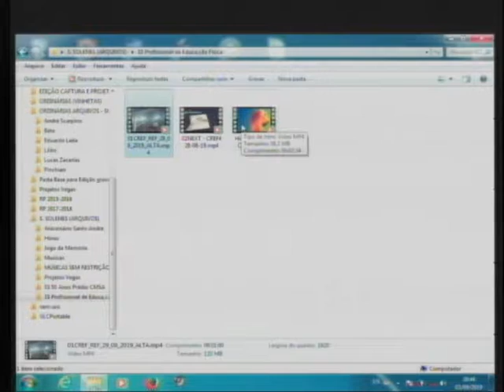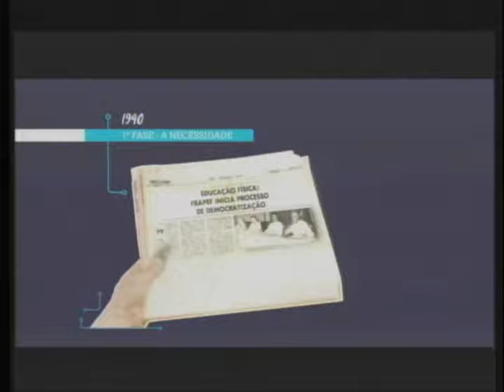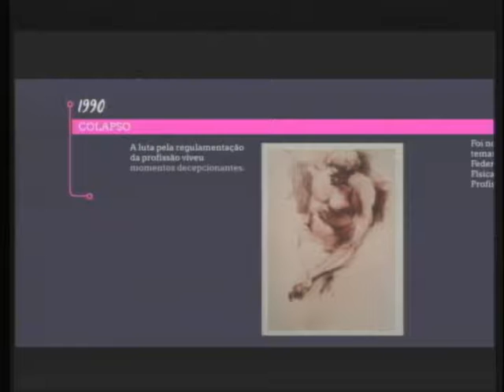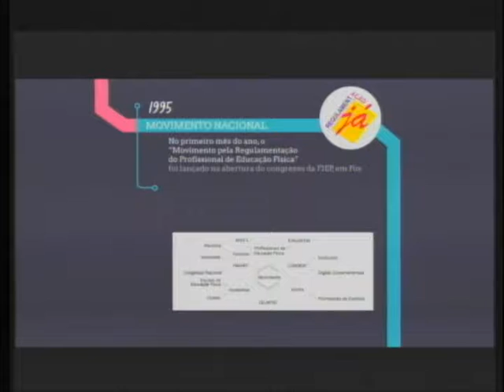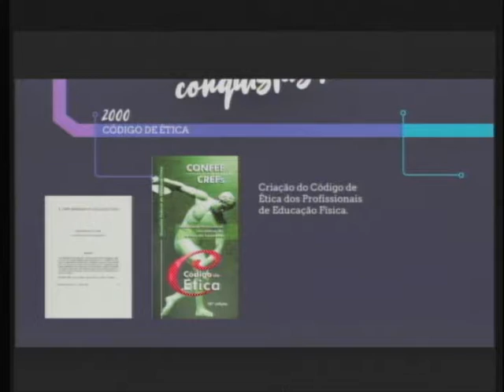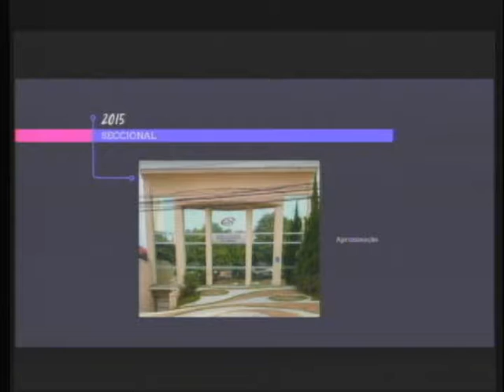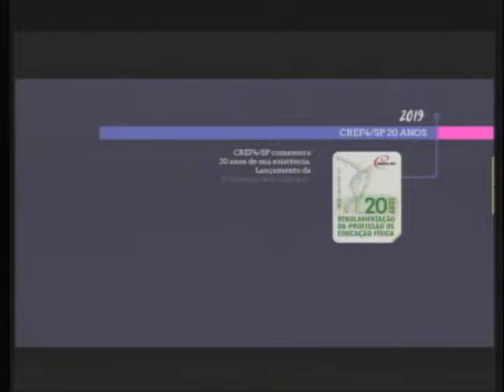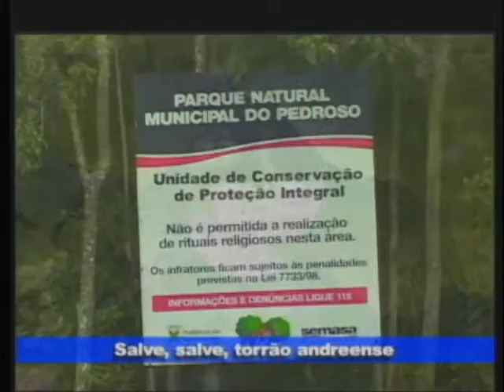2019 09 03 SESÃO SOLENE EDUCAÇÃO FÍSICA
Sessão Solene em Homenagem ao Profissional de Educação Física